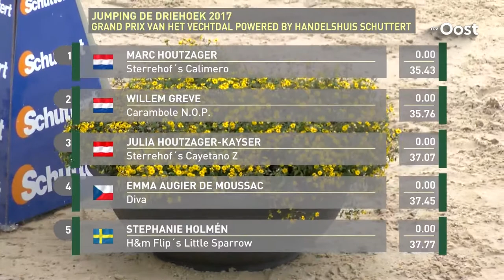Marc Houtzager schrijft Grote Prijs van Ommen op zijn naam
Marc Houtzagerheeft de Grote Prijs van Ommen op zijn naam geschreven. De springruiter uit Rouveen mochtmet zijn toppaard Sterrehofs Calimero in de barrage als laatste van start en wist op knappe wijze de snelste tijd te rijden, 35,43.